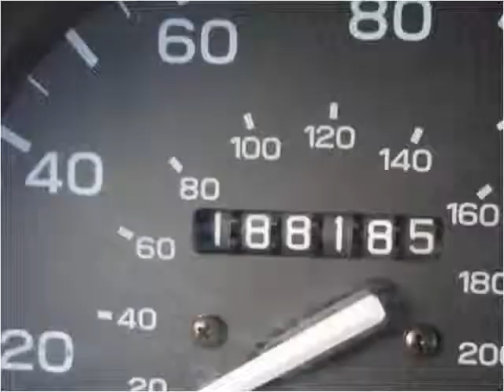1996 Subaru Legacy Used Cars Englewood CO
This 1996 Subaru Legacy is available from About Time Car and Truck Center.